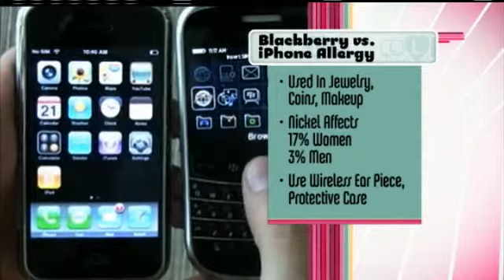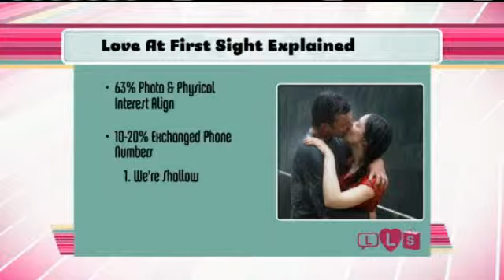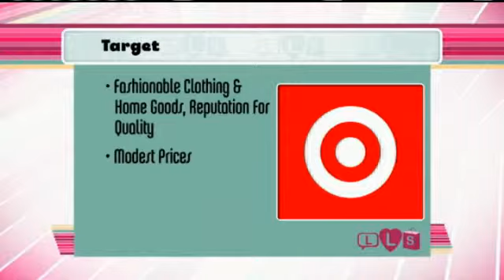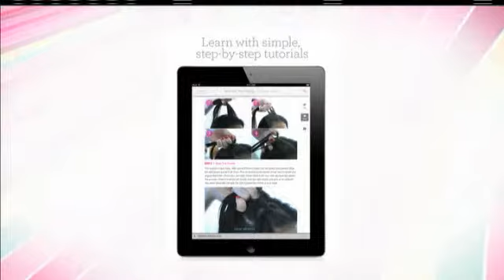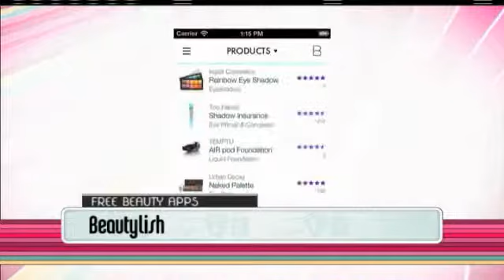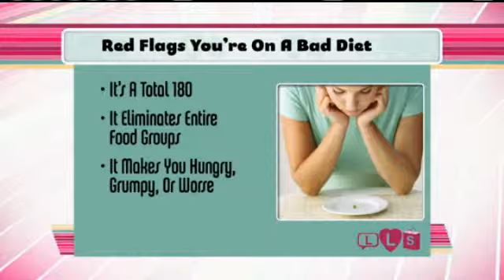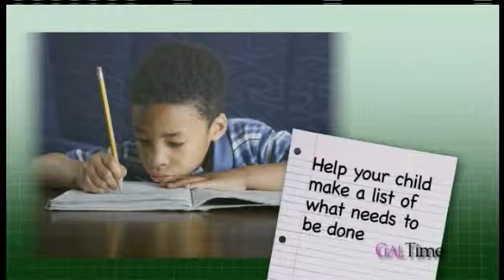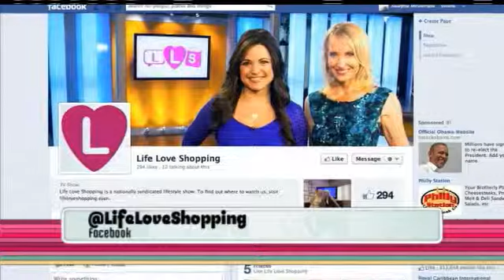Life Love Shopping - November 15